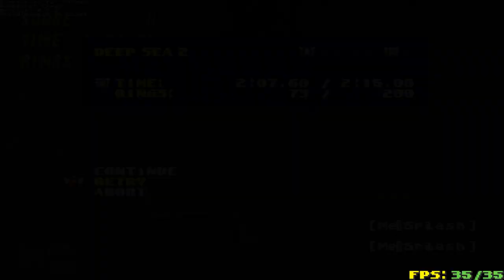srb2 2.2.2 deep sea zone act 2 (robo hood) (2:05.28)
the sea is a mere puddle to the hood